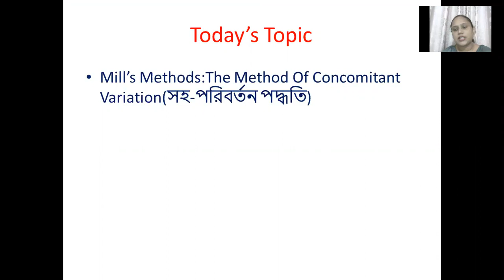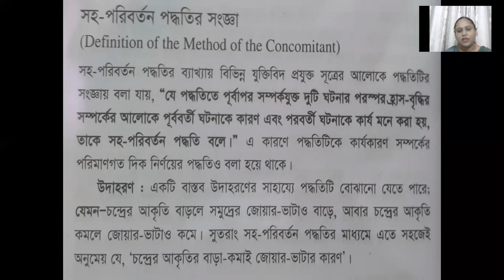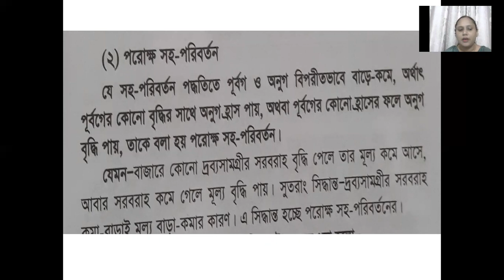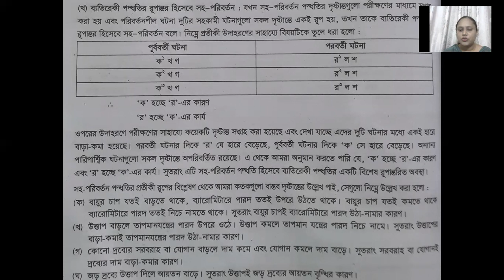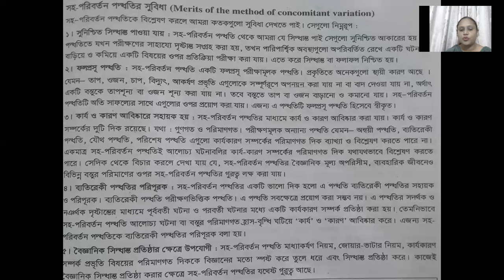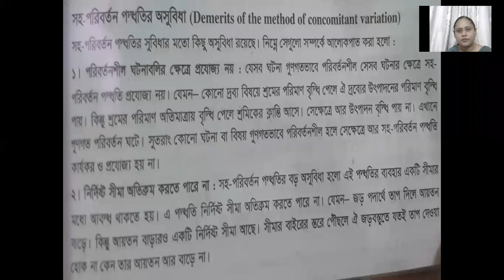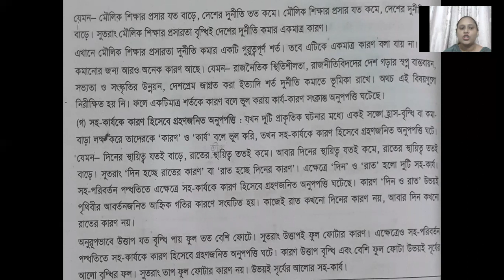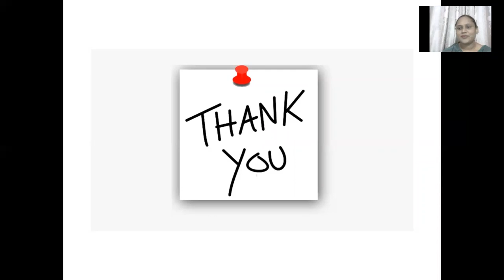Online class- 29,2nd year,General Logic(204)Topic-The method of concomitant variation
Logic class-09
Date-!7/10/2020